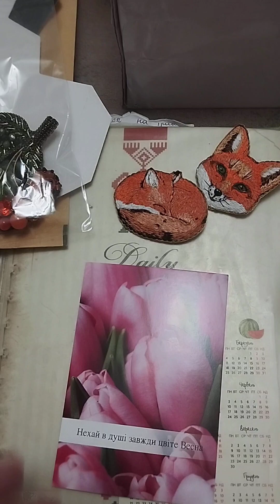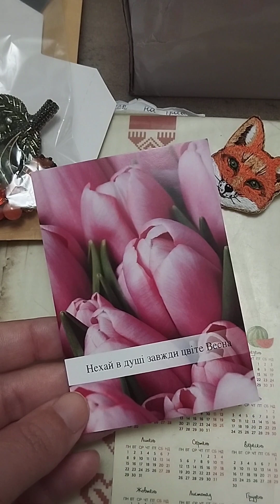11-17.03.2024 Лисички, очі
Трохи про мій бізнес та приємні моменти творчості.

Якщо ви майстер/майстриня і хочете зареєструвати магазин на Етсі, то ось реферальне посилання